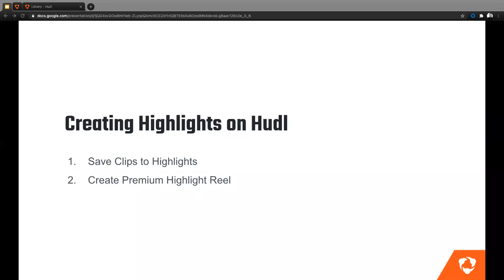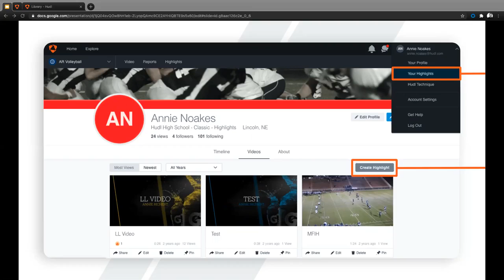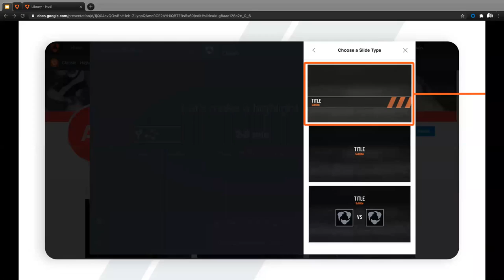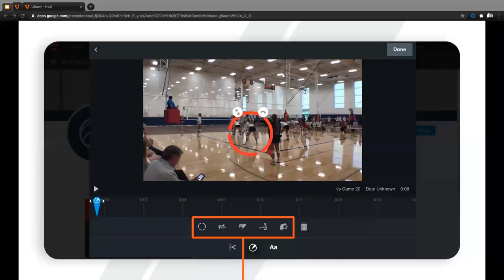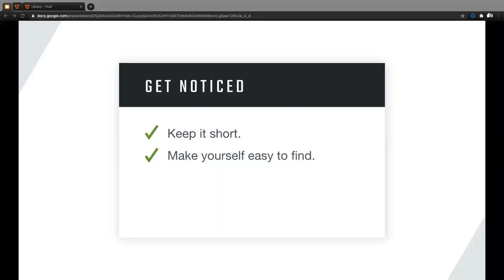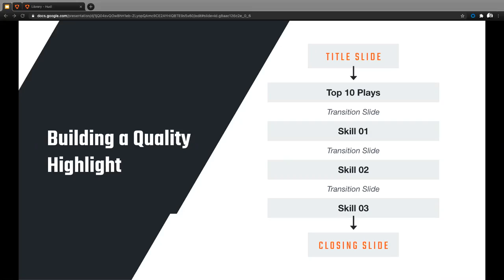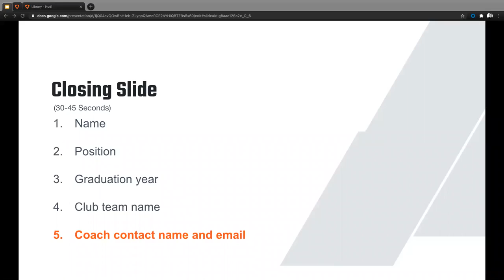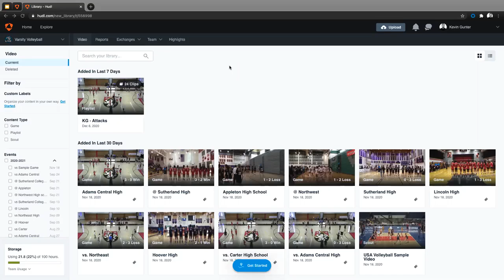HOW TO MAKE HIGHLIGHTS IN HUDL - NEVBC Hudl Training For Athletes - December 2020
We recorded our Hudl training for NEVBC Athletes so you can learn how to use this tool for:

- Watching team film and using filters to find your plays
- Looking at team and individual stat reports
- Making playlists, commenting, and drawing on clips
- Making highlight videos (includes tips of what to include by position!)
...and more!